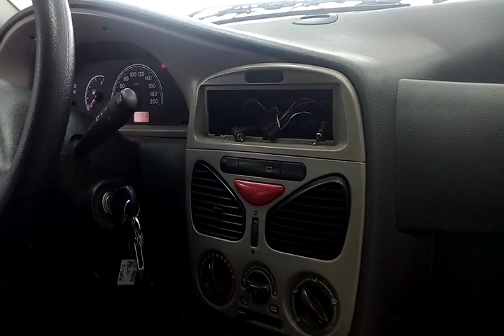117492 - FIAT / PALIO FIRE FLEX 08/08